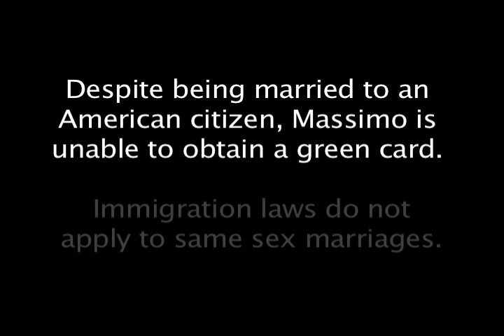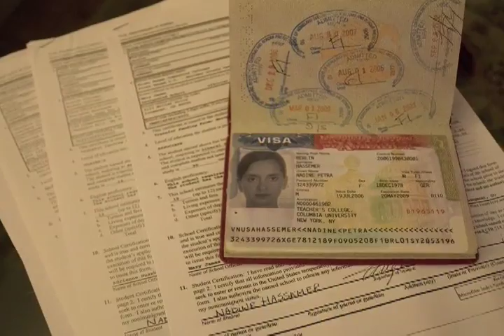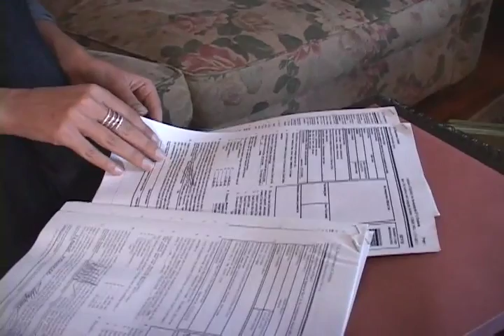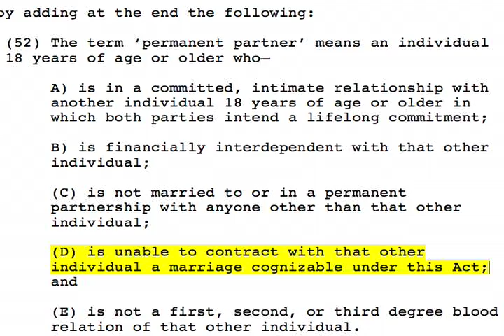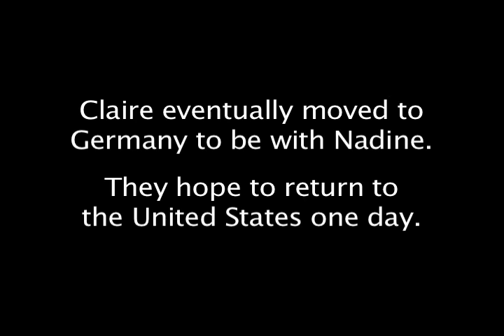Law Dividing Love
Stories of binational same sex couples who are living under the threat of separation or exile